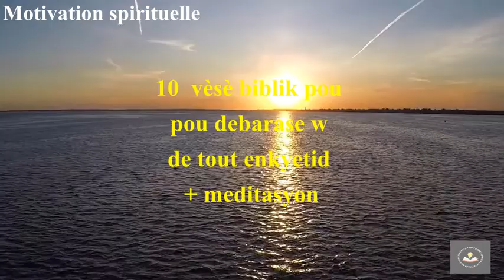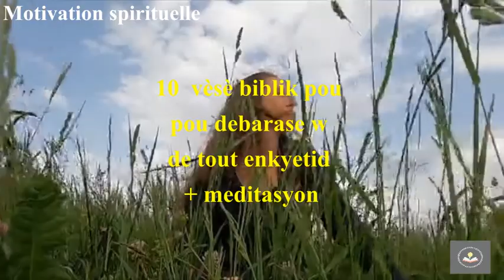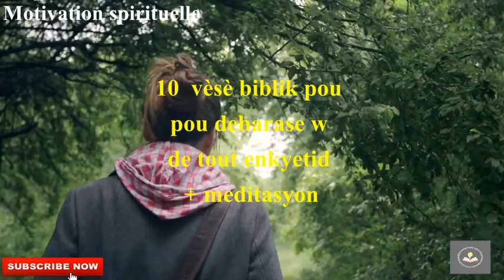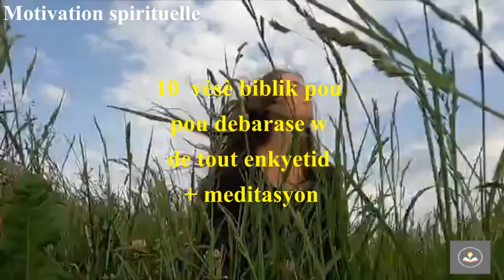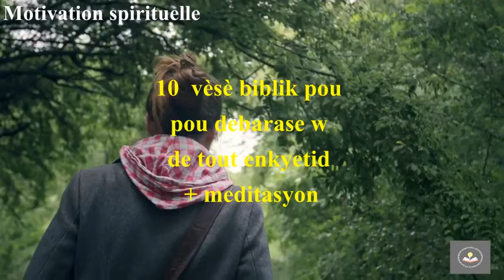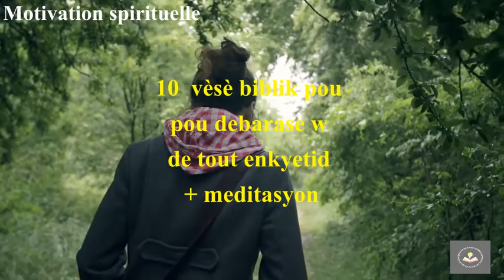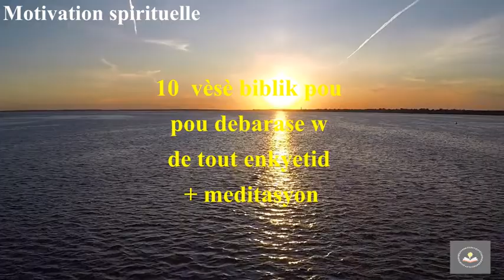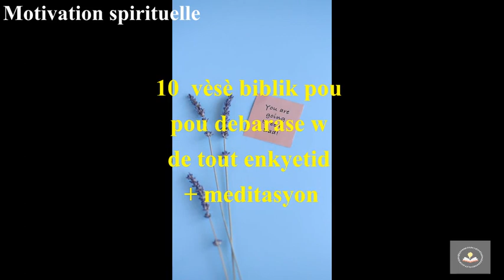Waaaw ! men 10 vèsè biblik + meditasyon pou w debarase w de tout enkyetid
BonDieu beni nou fanmi m yo . Men lis 10 vèsè biblik + meditasyon pou w debarase w de tout enkyetid.  Si w santiw dekouraraje toujou sonje fe BonDye konfyans nan tout sikonstans paske l se kle ki ka ouvri tout pot ki femen  nan lavi w.
Pa bliye abone, komante, like epi pataje ak tout zanmi w yo, merci.